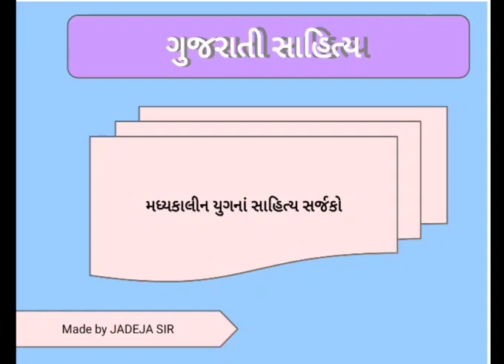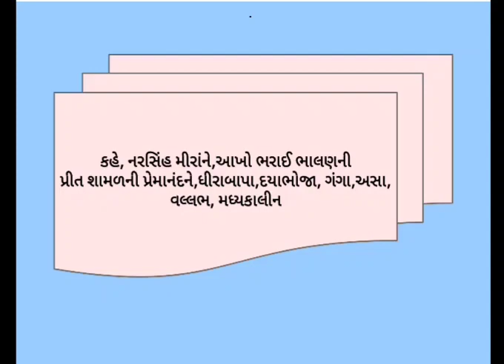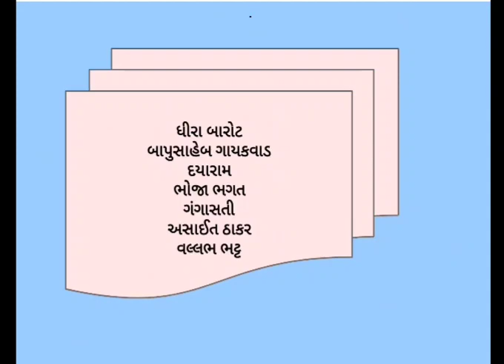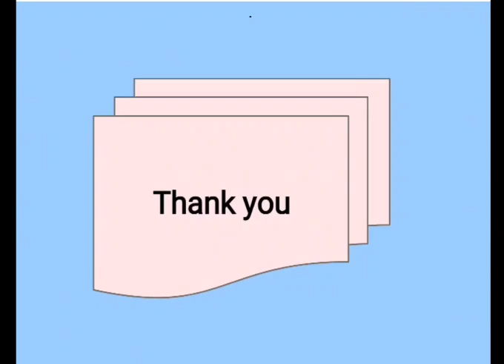ગુજરાતી મધ્યકાલીન સાહિત્યકારો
ગુજરાતી સાહિત્યકારો (મધ્યકાલીન યુગનાં સાહિત્યકારો)
મધ્યકાલીન ગુજરાતી સાહિત્ય,ગુજરાતી સાહિત્ય,ગુજરાતી સાહિત્યકારો,ગુજરાતી સાહિત્યકાર,મધ્યકાલીન ગુજરાતી સાહિત્યના યુગ,મધ્યકાલીન યુગનું ગુજરાતી સાહિત્ય,મધ્યકાલીન ગુજરાતી સાહિત્યની મર્યાદાઓ,મધ્યકાલીન ગુજરાતી સાહિત્યનો ઈતિહાસ,મધ્યકાલીન ગુજરાતી સાહિત્યના લક્ષણો,મધ્યકાલીન ગુજરાતી સાહિત્યની સિદ્ધિઓ,મધ્યકાલીન ગુજરાતી સાહિત્યની રાજકીય સ્થિતિ,મધ્યકાલીન ગુજરાતી સાહિત્યની સામાજિક સ્થિતિ,મધ્યકાલીન ગુજરાતી સાહિત્યની સાંસ્કૃતિક સ્થિતિ,મધ્યકાલીન યુગ,ગુજરાતી,મધ્યકાલીન યુગ સાહિત્ય,મધ્યકાલીન યુગના સાહિત્ય ના પ્રકાર